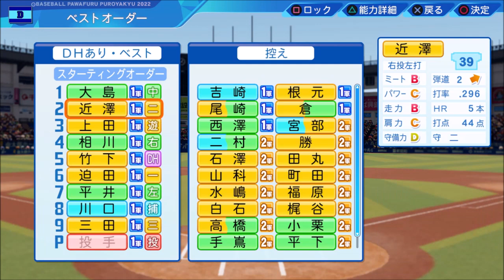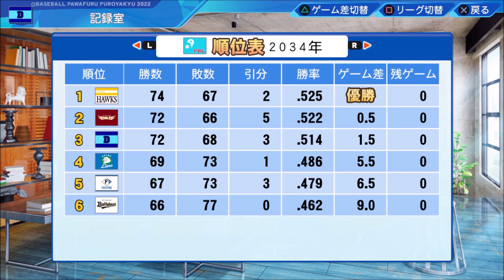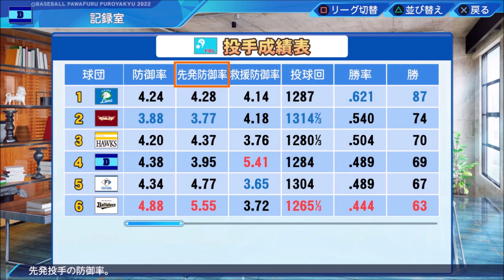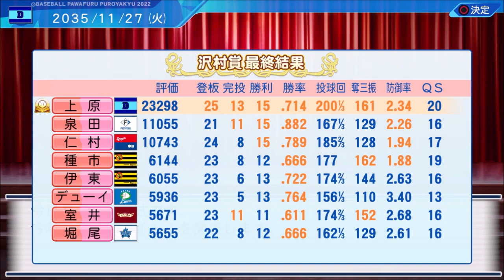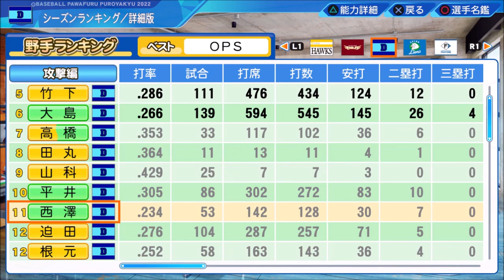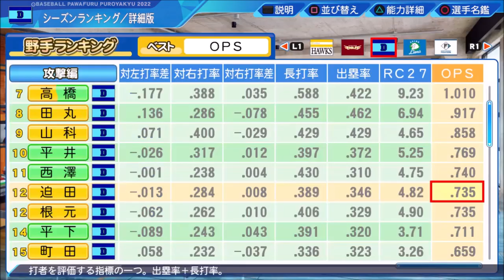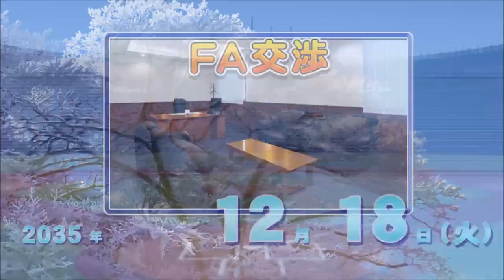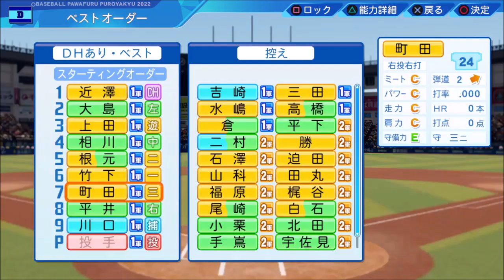#15 ドラフト大卒のみでペナントを制す パワプロ2022 実況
ドラフト大卒縛りでペナント優勝、日本一を目指します

縛り内容
・選手補強はドラフト大卒のみ(FA,海外帰国選手,外国人,戦力外,トレード禁止)
・初期チームはほぼオールF選手(選手が揃い次第クビ)